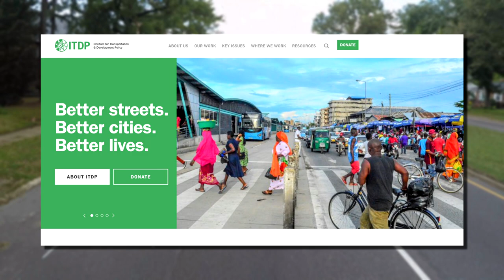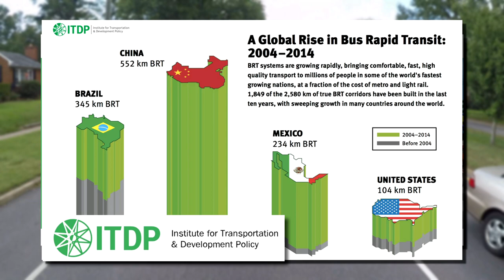GRTC Bronze Award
The Greater Washington Partnership is heralding the successful launch of the Pulse bus rapid transit system and the expansion of GRTC Transit System routes in Henrico County. Citing a "transit revolution" in the region, the Partnership presented Henrico, the city of Richmond and Commonwealth of Virginia with a bronze award from the Institute for Transportation & Development Policy.